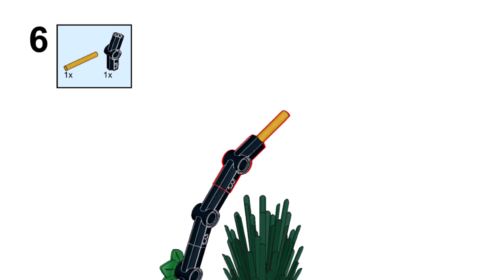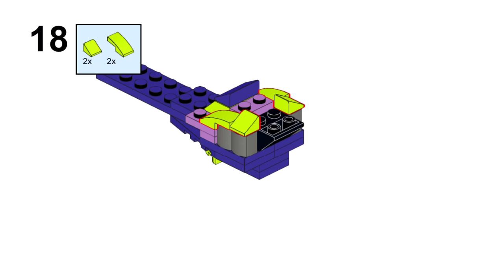BIRD Lego creator 40562 ideas How to alt build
How to build a Bird with Lego Creator 40562 set Mystic Witch? In this video there is an instruction for an alternative building with Lego 40562 set